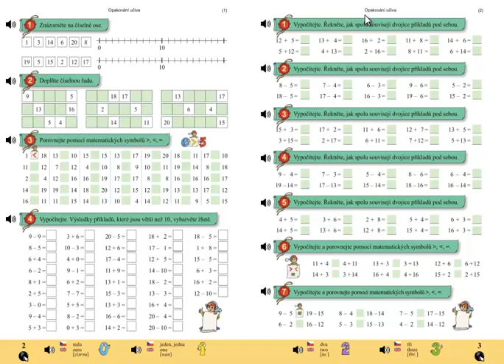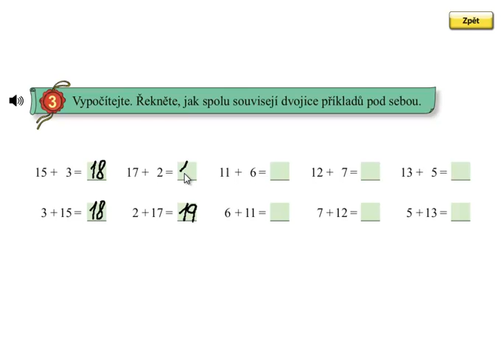Matýskova matematika 5.díl, strana 3, cvičení 3